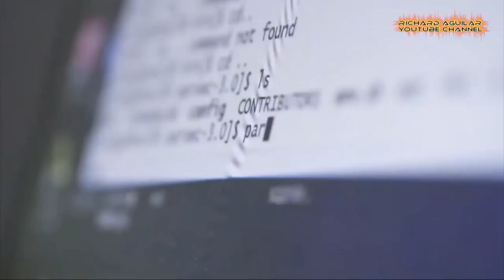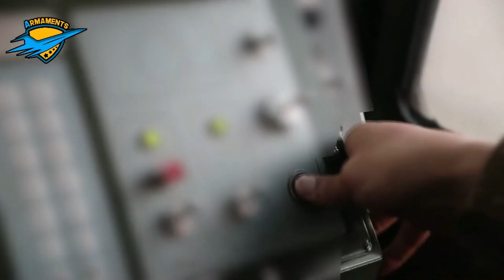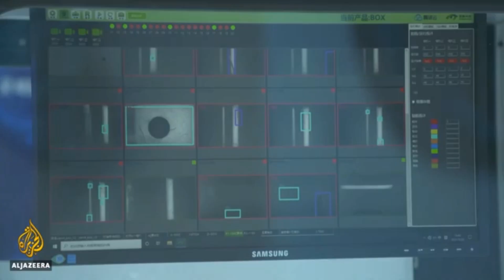MILITER CHINA TUMBUH DENGAN SANGAT PESAT MEMBUAT AMERIKA MAKIN KHAWATIR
Pertumbuhan pesat dan peningkatan militer China telah menimbulkan kekhawatiran bahwa negara itu bersiap konfrontasi dengan Amerika.

Kita menyaksikan salah satu pergeseran terbesar dalam kekuatan geo-strategis global yang telah disaksikan dunia," papar Ketua Kepala Staf Gabungan AS Jenderal Mark Milley, Rabu (3/11/2021), ketika berbicara tentang kemajuan militer China baru-baru ini pada diskusi forum keamanan yang disiarkan NBC News.